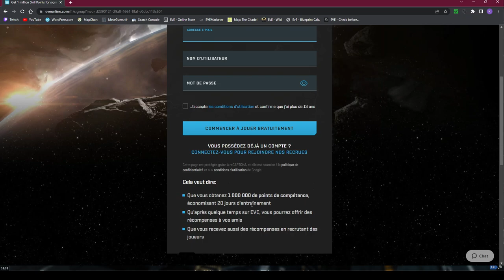EvE Online : Recevoir 1 000 000 de points de compétence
Voici le lien pour recevoir 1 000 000 points de compétences gratuitement